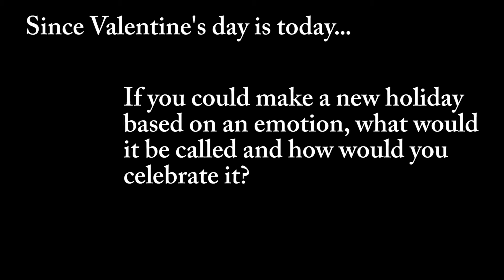DA VOICES: Valentine's Day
Happy Valentine's Day, Single Awareness Day, Anna Howard Shay Day.  How would De Anza students creatively rebrand February 14? We've got some pretty hilarious ideas.